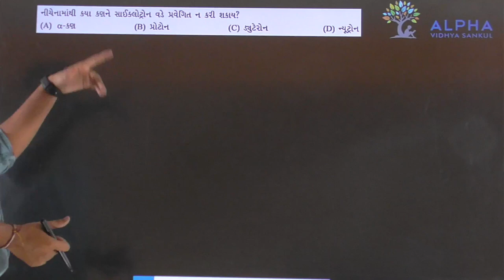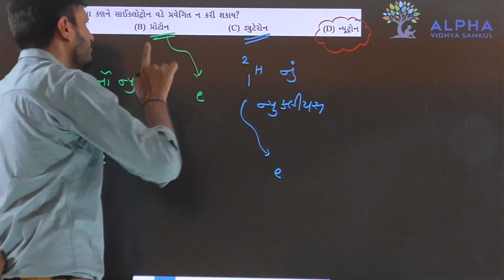Paper 2 | Section A | Que 37 | Physics | Std. 12 | Alpha Vidhya Sankul | in Gujarati by Rohit Sir